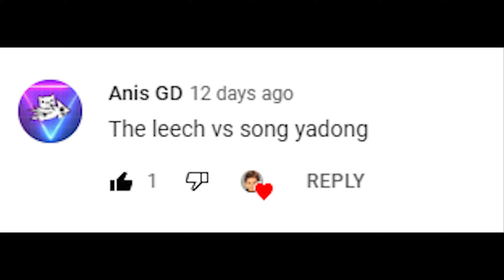Li Jingliang Vs. Song Yadong : UFC 4 Gameplay (Legendary Difficulty) (AI Vs AI) (PS5)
Here Are The Rules For This Fight :

5 Round Fight
Real Clock Time
Legendary AI
CPU VS CPU
MMA Rules